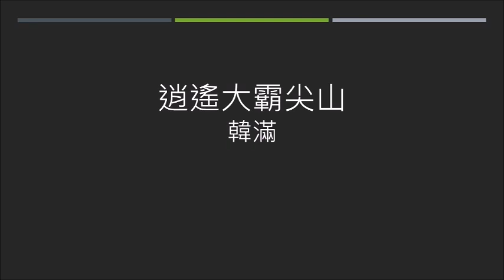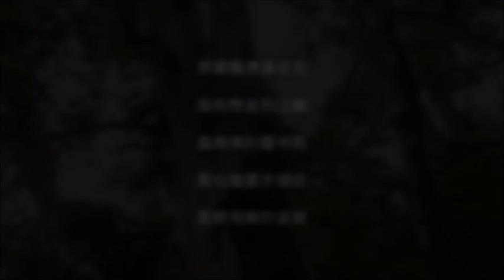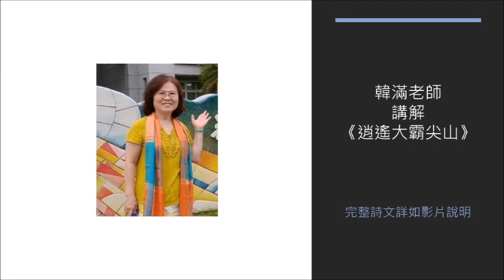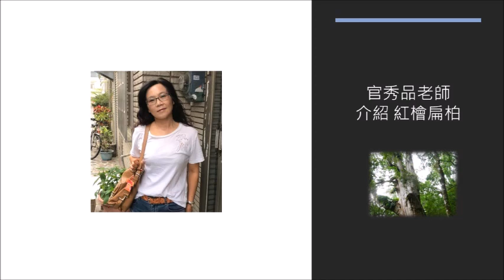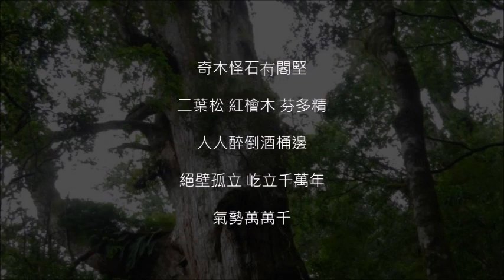《故鄉。生活。台語詩》第64集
節目名稱：故鄉。生活。台語詩
播出日期：108年7月22日-109年3月27日
播出時間：週一至週五上午7:00-7:10
播出頻道：曾文溪廣播電台FM89.9
指導補助：文化部影視及流行音樂產業局
製作主持：曾文溪廣播電台 / 嘉仕

美術設計：吳靜芳
動畫設計：潘淑珍
影片製作：賴宇靖
Special thanks to Bronn Journey for the wonderful music

【詩名】：逍遙大霸尖山
【作者】：韓滿
【詩文】：

雺霧飄湧漫半天
扁柏懸直到山巔
蟲鳥鳴叫響林殿
鳳仙搖擺步道前
鳳蝶飛舞妙姿展

奇木怪石𠕇閣堅
二葉松 紅檜木 芬多精
人人醉倒酒桶邊
絕壁孤立 屹立千萬年
氣勢萬萬千

註：台語文用字尊重作者原創，不做更動，如有疑問請查詢教育部《臺灣閩南語常用詞辭典》網站。